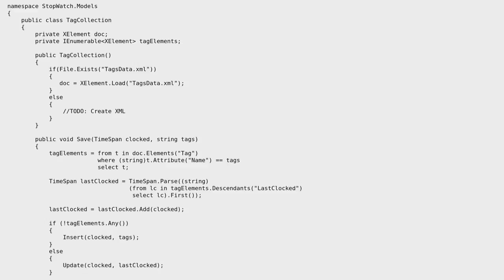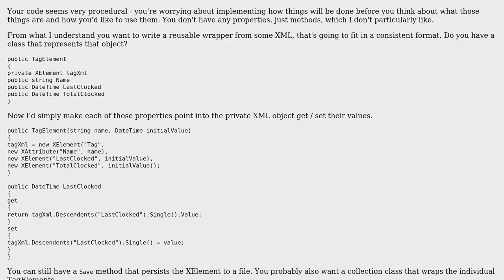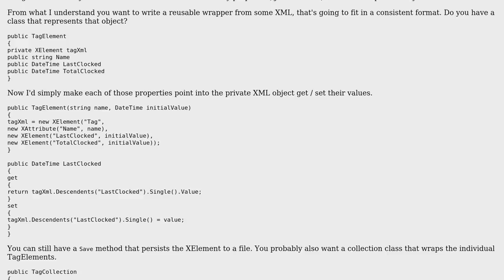Inserting and updating time spans in XML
With thanks & praise to God, and with thanks to the many people who have made this project possible! | Content (except music & images) licensed under CC BY-SA | Music | Images & others | With thanks to user Shulhi Sapli user Kirk Broadhurst user 200_success and the Stack Exchange Network Trademarks are property of their respective owners. You are responsible for your own actions.